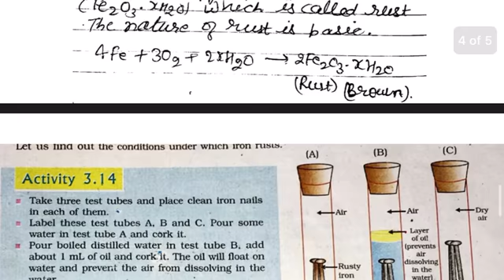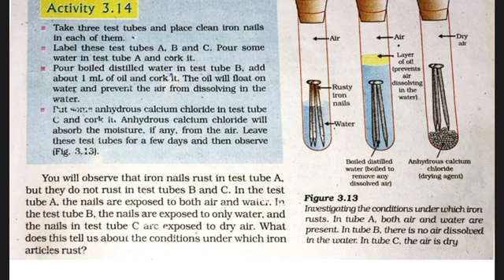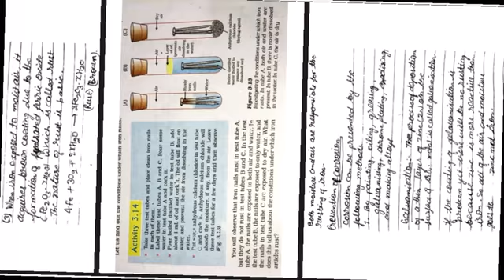ALAR ACADEMY | CLASS-10TH| CHEMISTRY | CHAPTER-03 METALS AND NON METALS| PART-15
In this video we study about the corrosion which is called rusting in case of iron. Then the corrosion of silver copper and iron are discussed and what are the conditions required for this . Then the prevention of corrosion and the Galavanisation is discussed.